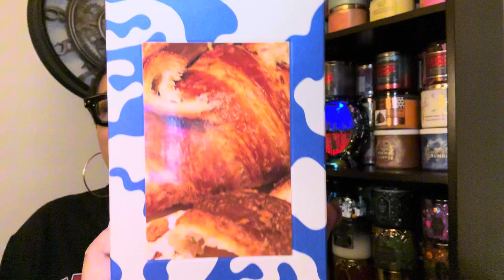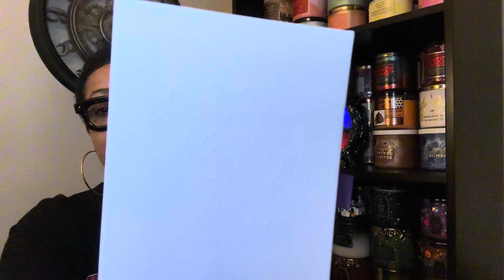Snif Perfume Haul- Vlogtober Day#12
Snif Perfume Haul Gourmond Edition